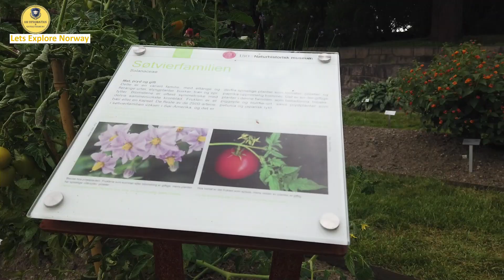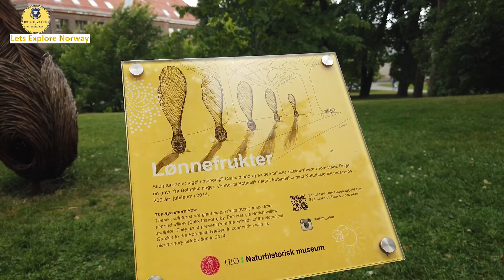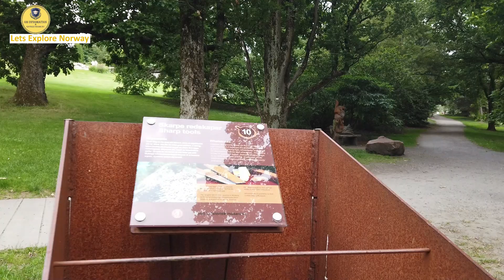Vlog 68University Botanical Garden Oslo Part II ओस्लो सुंदर बॉटनिकल गार्डन-भाग II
The University Botanical Garden is Norway's oldest botanical garden. It was first established in 1814 and is administrated by the University of Oslo. It is situated in the neighborhood of Tøyen in Oslo, Norway.